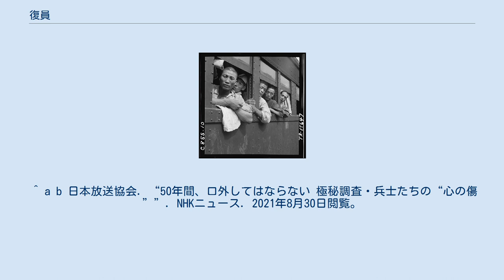復員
復員（ふくいん）とは、軍隊の体制を「戦時」から「平時」に戻し、兵を動員状態から服務待機に戻すこと。
また、軍務を解かれた兵が帰郷すること。
 復員令（ふくいんれい）は、復員を実施するための法令である。
 復員兵（ふくいんへい）は、復員した兵士のことである。
復員兵の中には、戦場での負傷から重度の身体障害者となった者や、心的外傷後ストレス障害（PTSD）を患っている者も少なくない（傷痍軍人）。
 故郷へ帰る復員兵たちを満載した、運賃無料の復員列車。
 （1945年9月、場所は広島、アメリカ海軍撮影） 第二次世界大戦後の日本では、外地派遣軍は現地の連合国軍に降伏し、武装解除を受けたのち内地へ帰還させられることとなったが、このさい内地へ移動したのち復員除隊となったため、軍隊を退職することが復員と解釈されがちであるが本来は復員と除隊・退役は別である。
 日本海軍では「復員」ではなく、「解員（かいいん）」と呼ばれた。
 日本は太平洋戦争終了後、第一復員省、第二復員省（後に合併して復員庁）を創設して復員作業にあたった。
 終戦後も戦争神経症により社会復帰できず治療を受けている者は「未復員」として扱われた。
 ^ 『広辞苑』第5版、岩波書店、1998年。
 ^ a b 日本放送協会. “50年間、口外してはならない 極秘調査・兵士たちの“心の傷””. NHKニュース. 2021年8月30日閲覧。